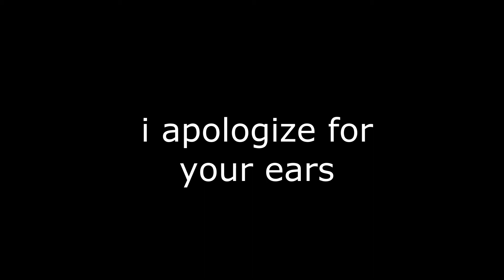10 STAR COIN SHOPPING SPREE FOR MY 10 SUBSCRIBERS | Star Stable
ps. I got this idea from Joana Ceddia's '___ many cookies for my __- many subscribers' :)